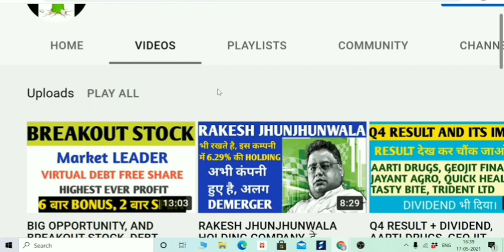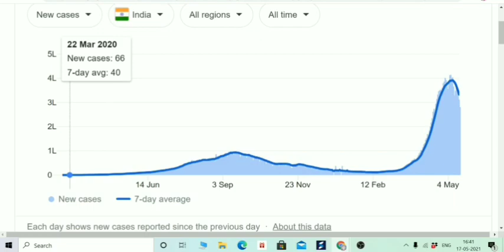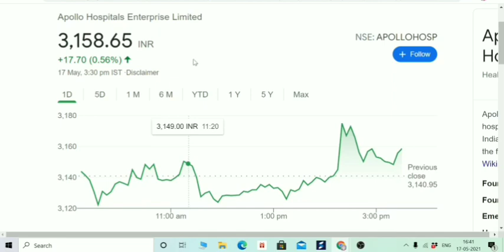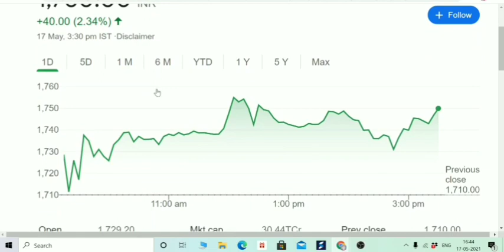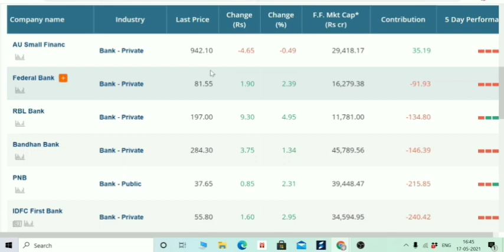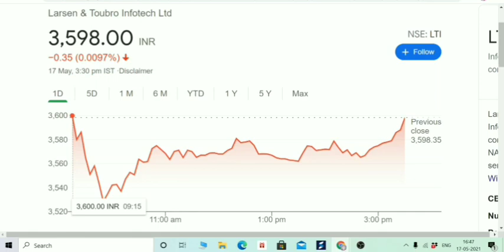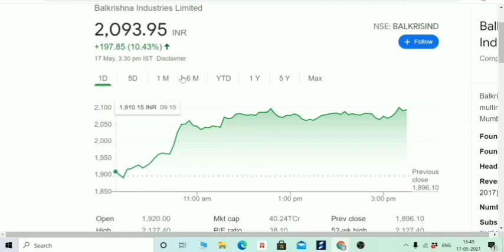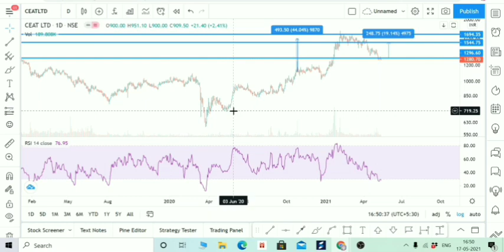STOCK फटाफट, COVID VACCINE, APOLLO HOSPITAL, SHIPLA MEDICARE, IRCON, BALKRISHNA INDUSTRY.... ETC